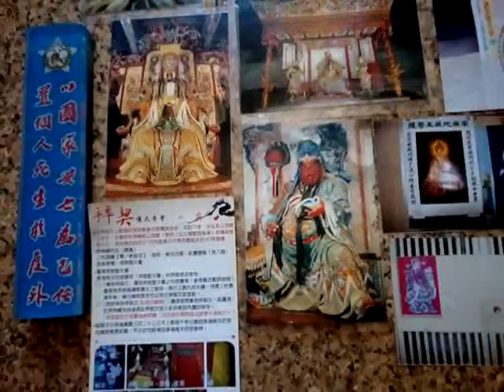VID 20181225 110545art佛像或書法文物藝術品